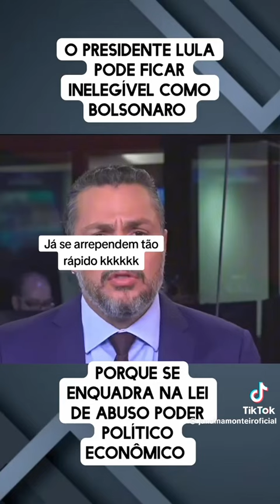LULA. PODE SE TORNAR INELEGIVEL